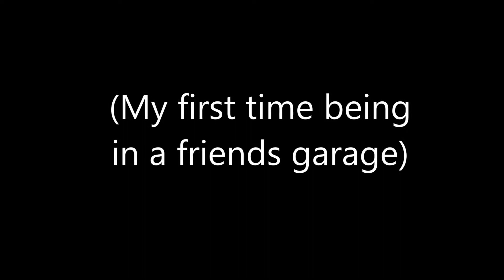GTA Random Moments with Friends #1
I know it's been 2 weeks since I uploaded but I've been working hard in school and I have honors so far! I'll try to get some short clips up and I will try to get Ghosts first day! Love you guys! c: